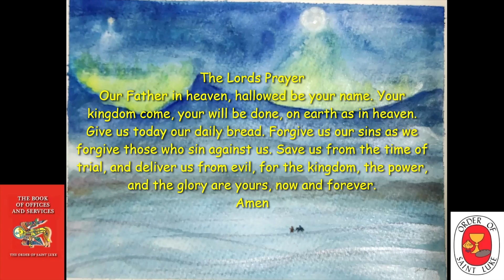Hear Saturdays Meditative Compline for peacefulness March 9, 2024 - Order of Saint Luke - OSL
You can listen to this Meditation Compline at anytime you need help from the overwhelming commitments of our earthly world.

Listen to this Bedtime Meditation, the Bedtime Prayer of the Church,Be still, aware of God’s presence within and around you. The focus is on calming all the busyness of our day, that interferes with opening our hearts to God for the final Office of the day.

 Listening also provides the ability for anyone around the globe to listen at the end of their own day. The point of the Compline is to not stimulate deep thoughts as with the other Daily Offices, but to feel secure in in the light of God. So that we can sleep soundly,and awaken another day in God's service, restored.

Brother Daniel Retired